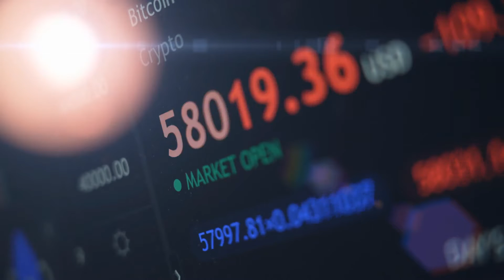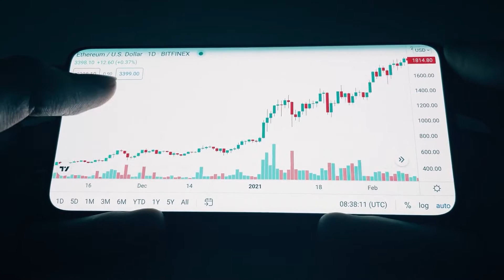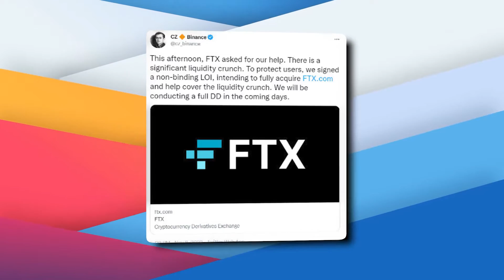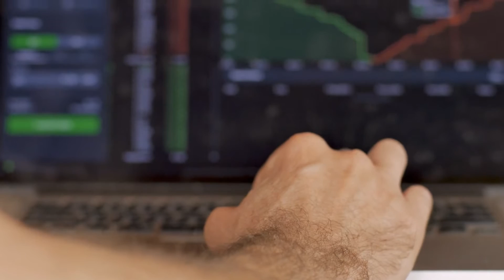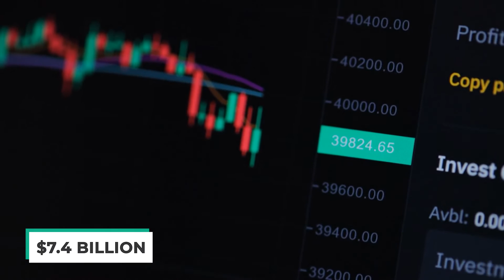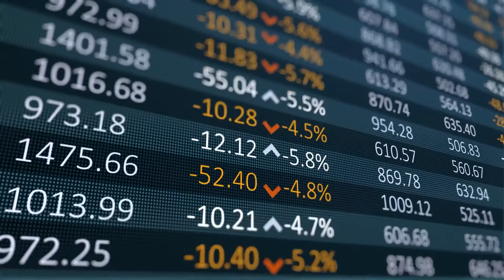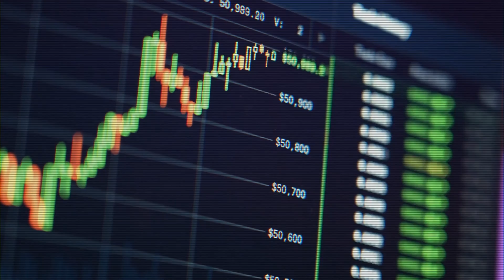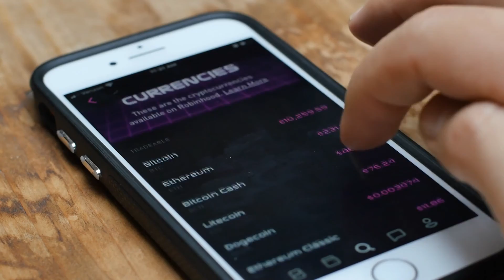FTX Faces COLLAPSE Despite Binance Bailout..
Welcome back to The Crypto Merchant. The digital assets market has been rocked by the near-collapse of one of the world's biggest cryptocurrency exchanges, FTX. On Tuesday, FTX struck a bailout deal with larger rival Binance after a surge in withdrawals caused a "significant liquidity crunch". Concerns about FTX's financial health reportedly triggered $6bn (£5.2bn) of withdrawals in just three days. Binance says it agreed to buy FTX's non-US unit, pending due diligence.

FTX's founder Sam Bankman-Fried and Binance's chief executive Changpeng "CZ" Zhao are two of the most powerful people in the cryptocurrency market and high-profile rivals. Moreover, Sam Bankman-Fried told FTX.com investors Wednesday that without a cash injection the company would need to file for bankruptcy, according to a person with direct knowledge of the matter. Check this video out and stay updated!